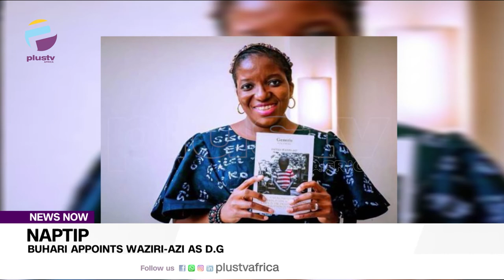Buhari Appoints Waziri Azi As NAPTIP D.G | NEWS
President Muhammadu Buhari has approved the appointment of Dr. Fatima Waziri-Azi, as Director-General of the National Agency for Prohibition of Trafficking in Persons.